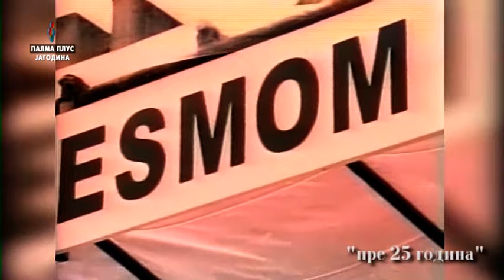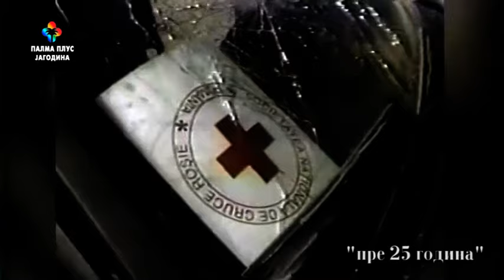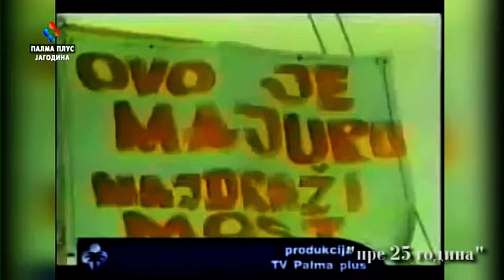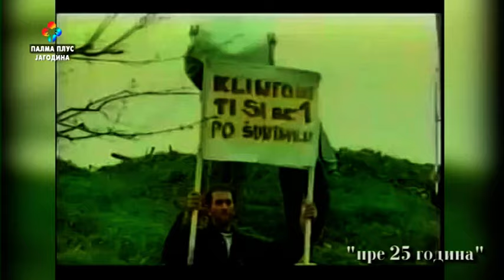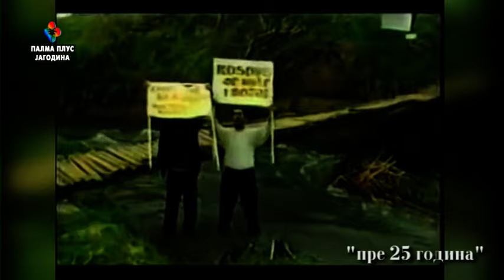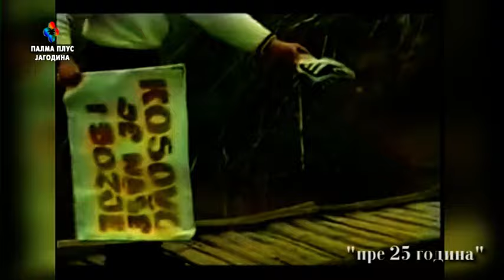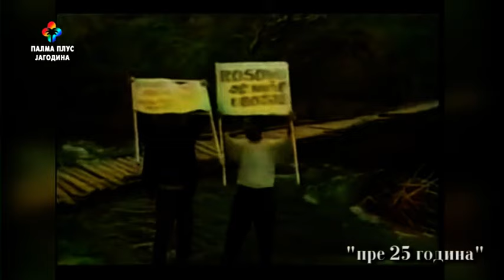FILM O BOMBARDOVANjU 23. 3. 2024.